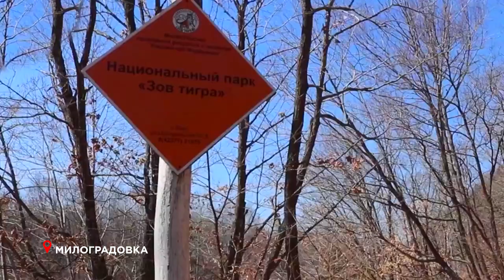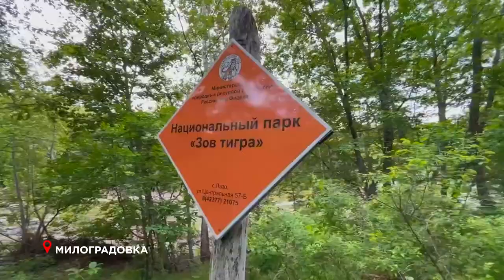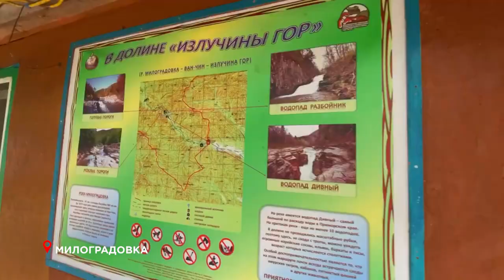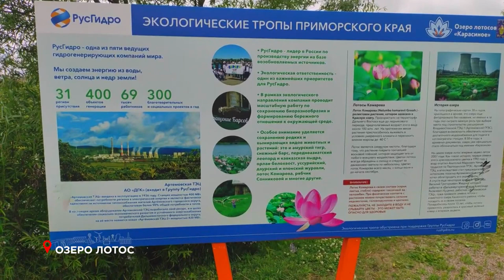Приморье. Поехали! Реки и водоёмы Приморья.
О популярных и необычных маршрутах к рекам и водоемам Приморья.